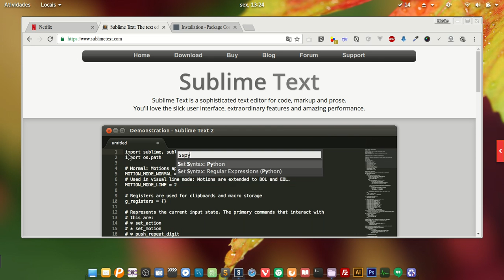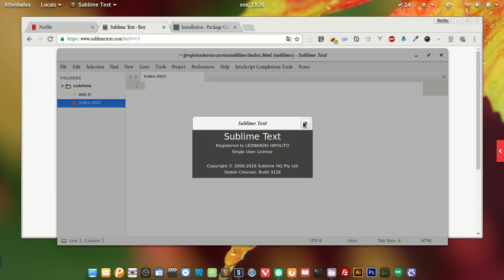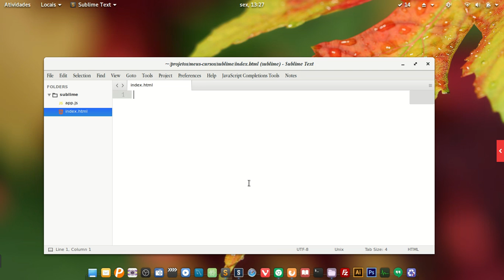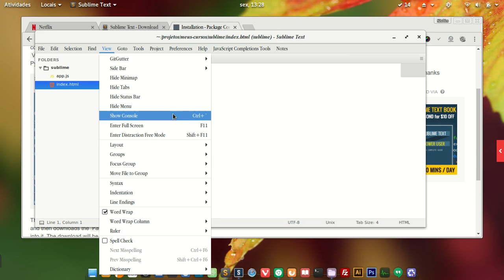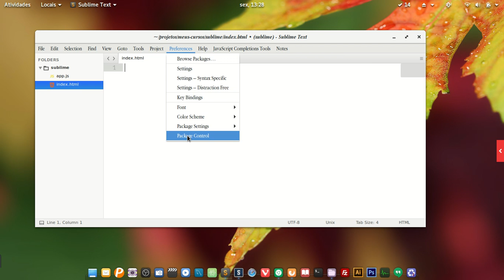Sublime Text: Aula 1 - Instalando o Package Control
No primeiro video desta serie vou mostrar como pode ser instalado o PackageControl no Sublime Text de forma simples e rápida